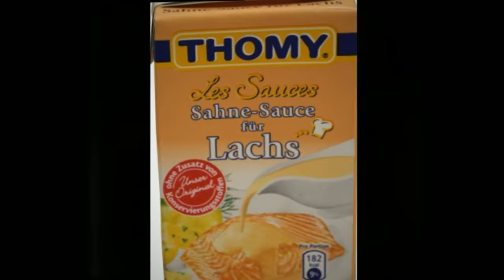Thomy Les Sauces Sahne-Sauce für Lachs